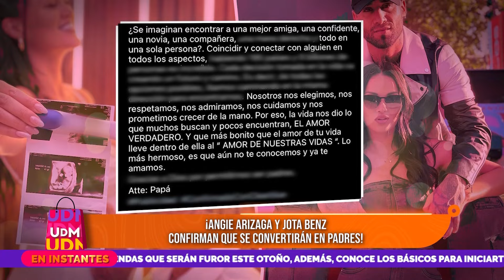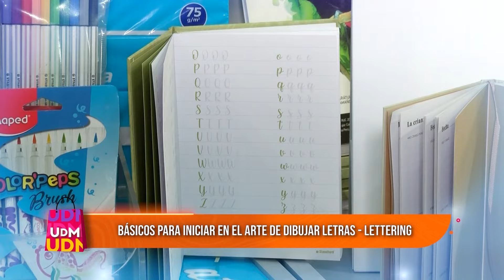Un Día en el Mall - MAR 04 - 2/2 - ANGIE ARIZAGA Y JOTA BENZ CONFIRMAN QUE SE CONVERTIRÁN EN PADRES